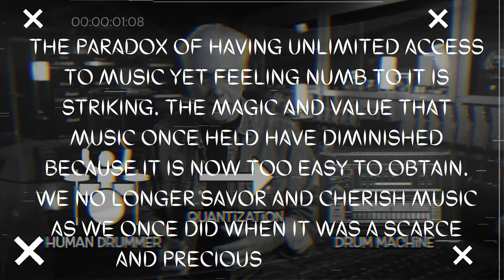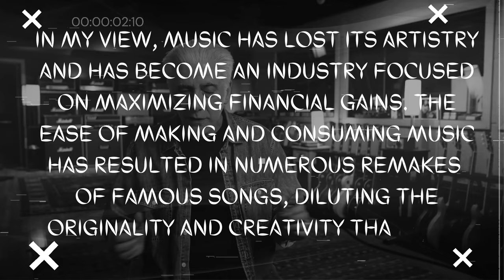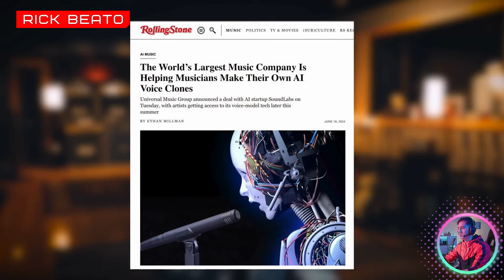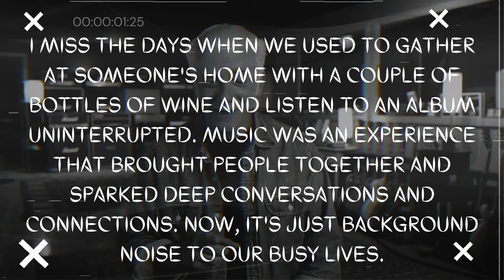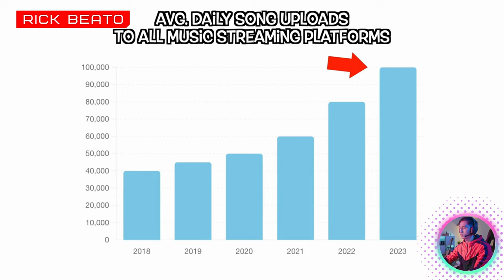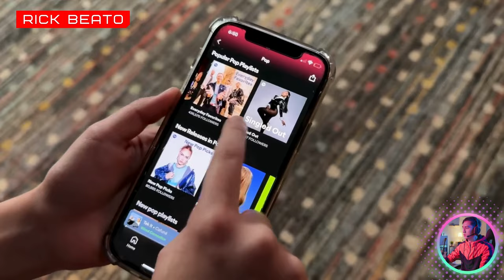Rick Beato - The Real Reason Why Music Is Getting Worse [Key Highlights Reaction]